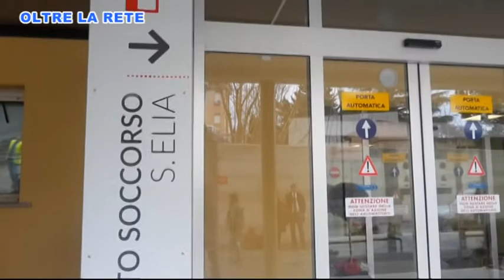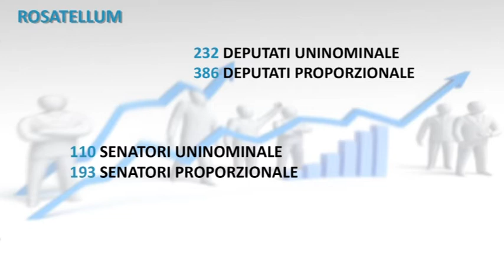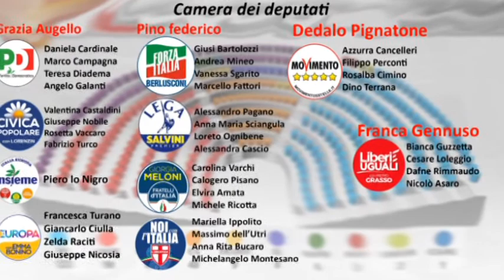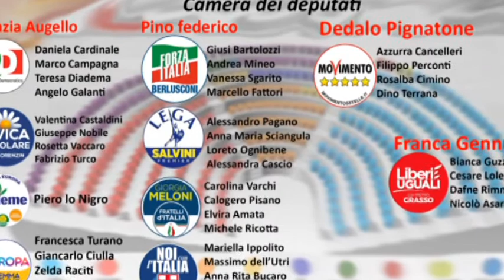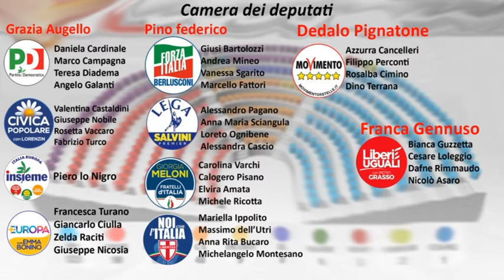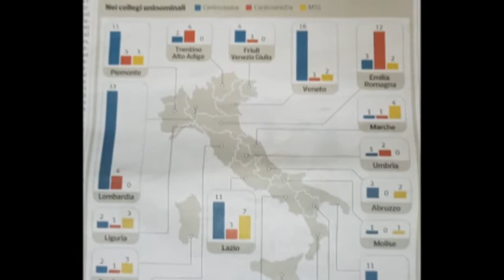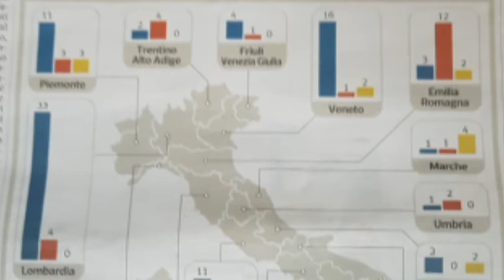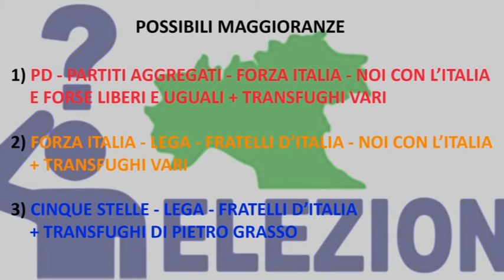OLTRE LA RETE 5 PUNTATA